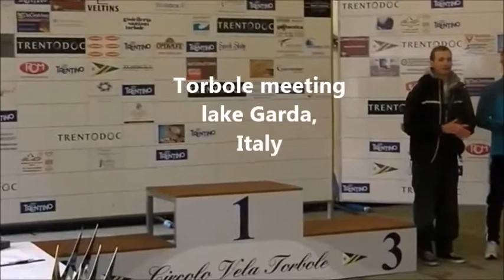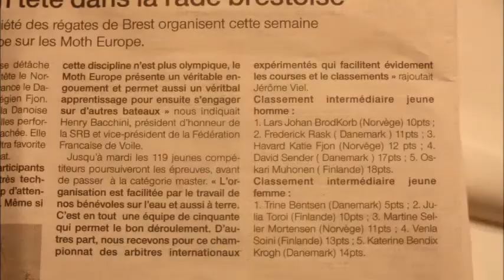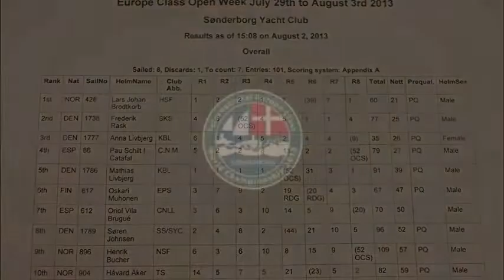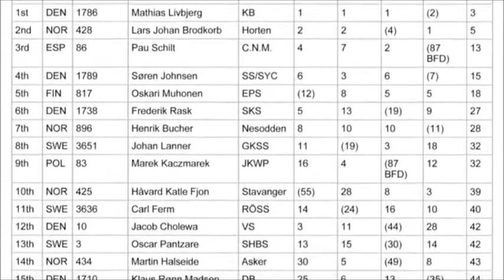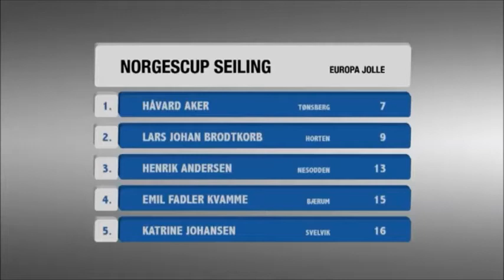2013 Lars Johan low res